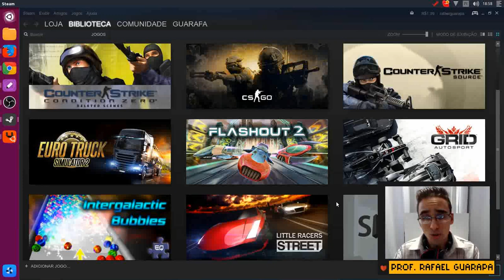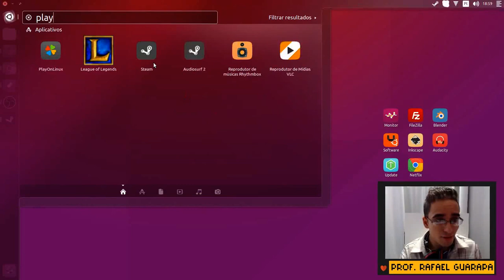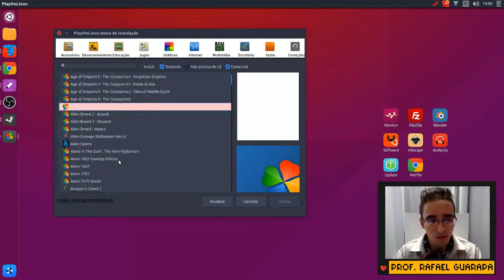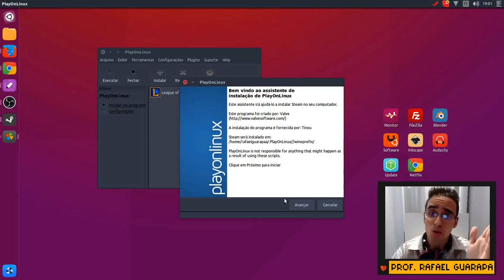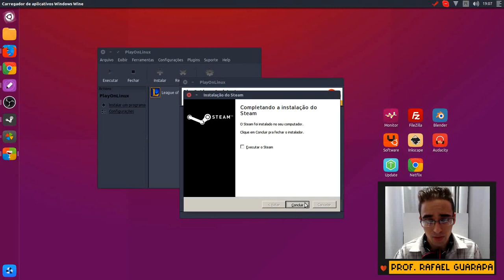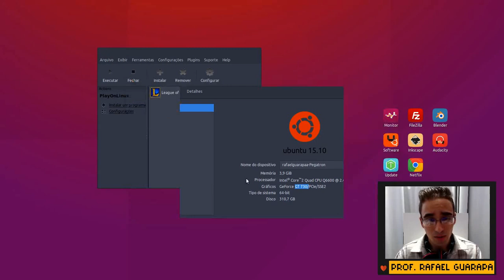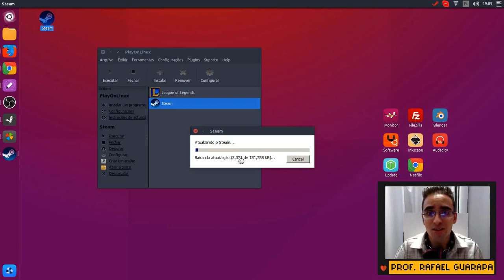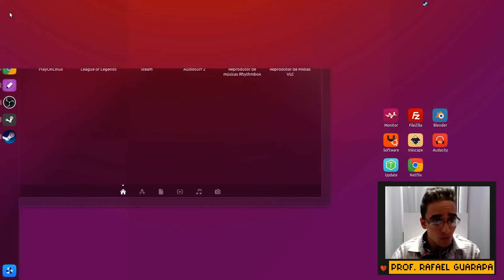Como instalar e vantagens Steam Windows no Linux Ubuntu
Vídeo aula de Linux Ubuntu (Gamer) como instalar Steam Windows no Linux Ubuntu e veja as vantagens de poder rodar jogos Steam Windows no Linux